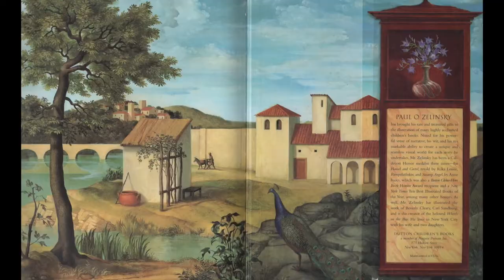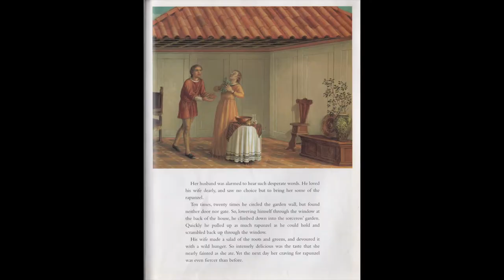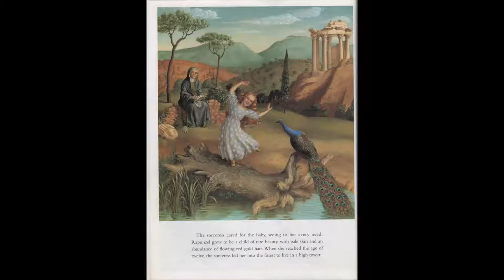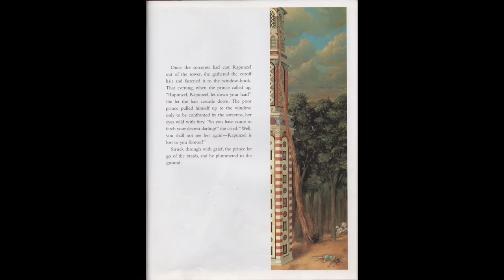🧝‍♀️ Rapunzel—Kids Book Brothers Grimm Fairytale Fantasy Short Read Aloud Adventure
When a husband gets caught stealing rapunzel for his pregnant wife from the garden of a sorceress, the consequences forever change the course of his daughter's life.

Mr. Paul reads aloud "Rapunzel," adapted by Paul O. Zelinsky from the Brothers Grimm, and other sources. This short, colorful fairytale picture book is perfect either as a family bedtime story at home, or for story time at school. With vivid illustrations and memorable characters, this fun story book adaptation of the classic Brothers Grimm tale is excellent for students in kindergarten, first grade, second grade, and even third grade.

Video contents:
00:00 Intro
00:28 Setting the Scene
00:38 Title Page
01:06 Reading the Story
09:55 Story Discussion
11:26 Outro

Water Music Suite No. 1 in F major by Handel